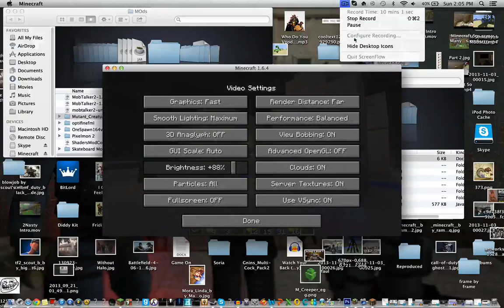Minecraft Dirtbike Mod Showcase and Mod Review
I take a look at and give you a Walkthrough of the Dirtbike mod.